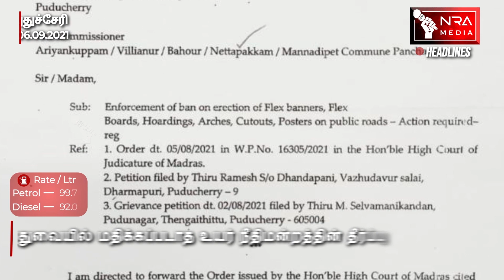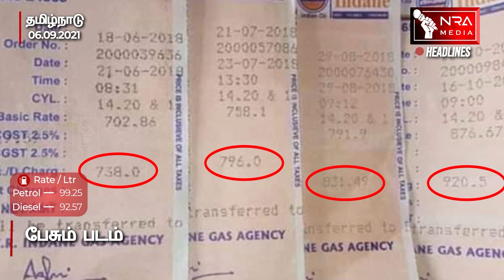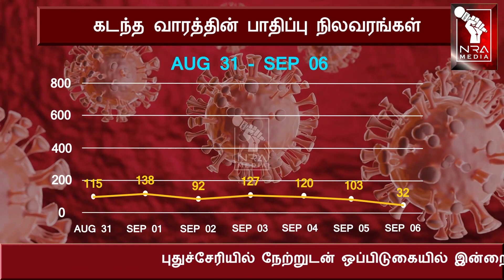இன்றைய தலைப்பு செய்திகள்|NEWS HEADLINES| SEPTEMBER 06 | Pondicherry News |Puducherry News |NRA MEDIA